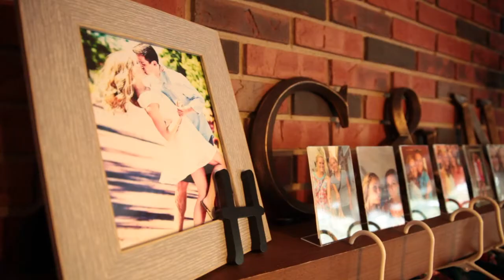Hackmann + Turney Wedding Preview